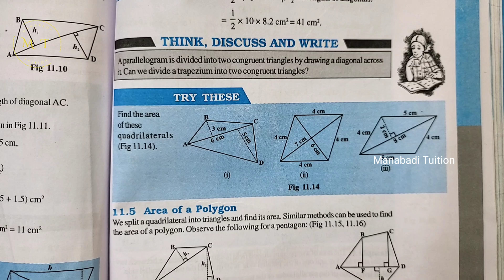8th class maths| Chapter 11|💁‍♂️Mensuration| 🙋‍♀️Try these | p g no 175| part 5|with notes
🙋‍♀️Chapter 11|Mensuration|

Try these | p g no 175 class8#|Mensuration| Try these | p g no 175 class8#Mensuration| Try these#